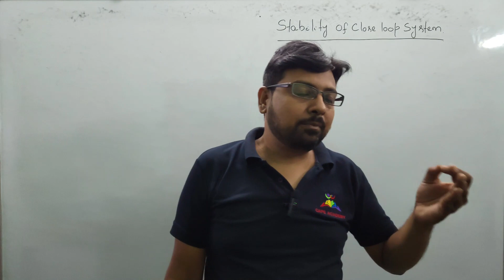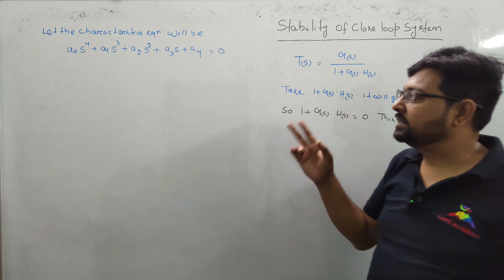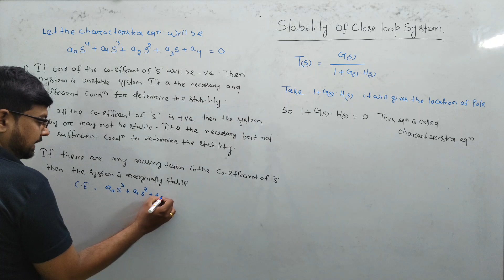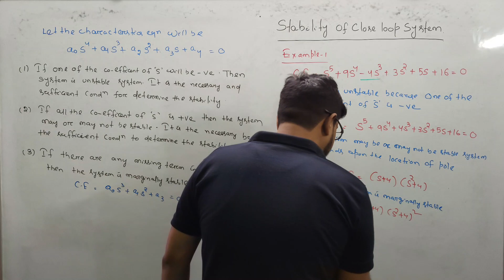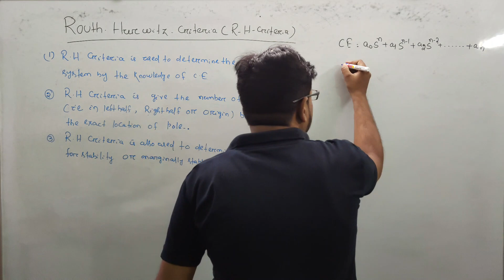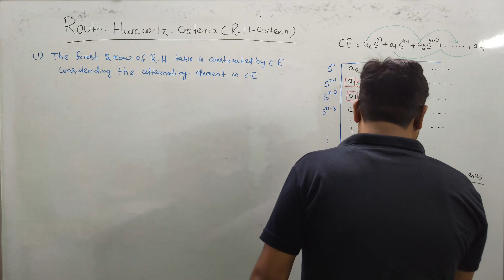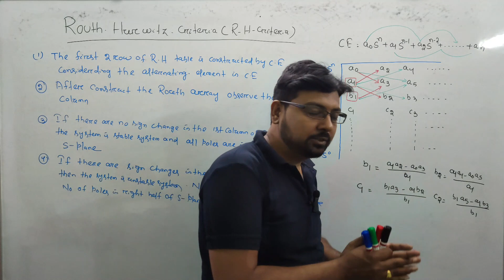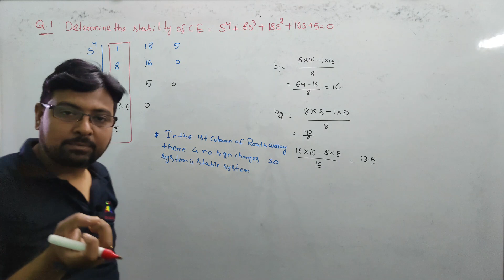Lec-37 I Stability in Control System I Routh-Hurwitz Criteria I Control System I GATE-2023/24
Best Platform for GATE/ ESE/ SSCJE for EE/EC/IN branch